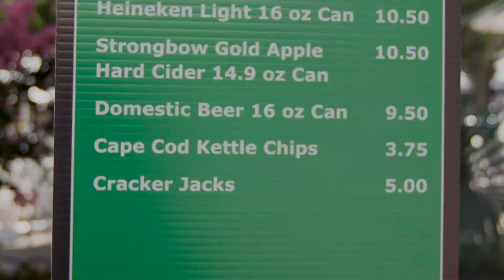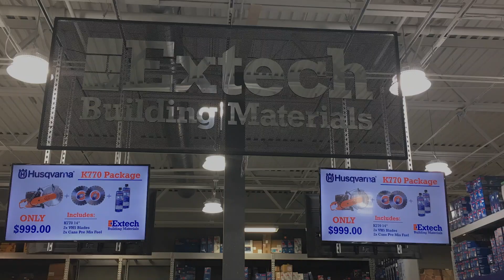FEURY Creative Introduction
Our multi-media approach to storytelling starts with your brand DNA and business objectives. From concept to execution to distribution, our agile and multidisciplinary teams create, design, and execute creative with specific attention to each touchpoint along the customer journey.
85 Avenue K Newark, NJ